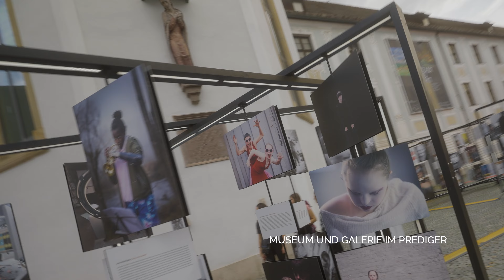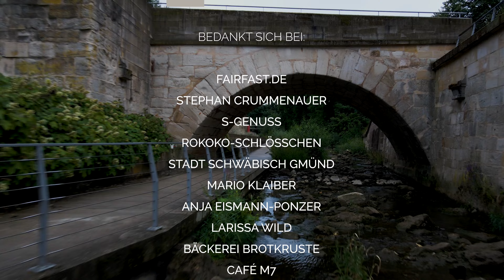Schwäbisch Gmünd - Entdecke die älteste Stauferstadt und ihre Menschen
Schwäbisch Gmünd - DEINE Stadt. MEINE Stadt.
Kreativ. Abwechslungsreich. Schön. Heimat für über 65.000 Menschen in einer der wirtschaftsstärksten Regionen Deutschlands.

Powered by rawiMEDIA und fairfast.de

Ein Film von Felix Haug: @PicturePulse